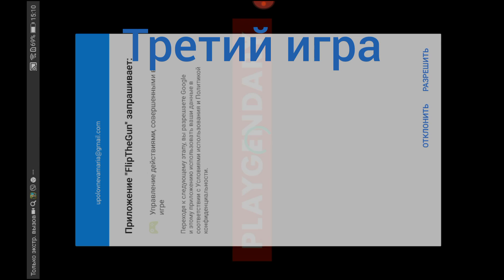5 игр прикольных на мой взглят